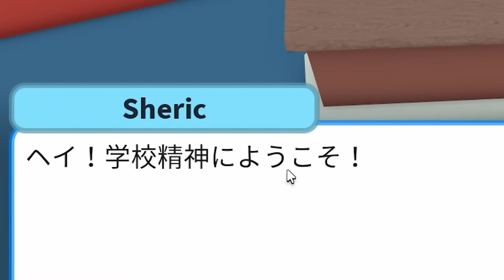【ゲーム遊び】ふたりの学校ルーティン ロブロックス【アナケナ＆カルちゃん】Roblox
今回はロブロックスの学校で2人の学校生活の1日を遊んでみたよ！最後まで見てね^^

↓遊んだロブロックス Roblox High School 2

☆彡みんなに笑顔を！このチャンネルでは大人も子供も安心して楽しめる動画を投稿してます☆彡
みなさんこんにちは「アナケナとカルちゃん」です！
今回はロブロックス（パソコン版）を2人で遊んでみたよ！動画をみて楽しんでね♪

アナケナチャンネルでは大人も子供も一緒に遊べる「ゲーム遊び（実況）」を投稿してます！
◆マリオ
◆マインクラフト
◆スマブラ
◆ポケモン
◆スプラトゥーン2
◆青鬼

その他人気の動画

≪再生数100万回以上の動画≫
↓【ゲーム遊び】マリオメーカー2でキノピコの家ごっこ遊び マリメ【アナケナ&カルちゃん】Super Mario maker 2

↓【ゲーム遊び】マリオメーカー2でマリオの家ごっこ遊び マリメ【アナケナ&カルちゃん】Super Mario maker 2

↓【LEGO遊び】レゴとスライムでスプラトゥーンごっこ ナワバリバトルで勝負だぞ！【アナケナ&カルちゃんのキッズアニメ】Splatoon

↓【LEGO遊び】青鬼レゴから逃げれるのか！？謎を解いて建物から脱出するぞ！【アナケナ&カルちゃん】Ao-oni

≪オススメの寸劇動画など≫
↓【LEGO遊び】スマブラごっこ 大乱闘で勝ちのこってマスターハンドど対決だ！【アナケナ&カルちゃんのキッズアニメ】Super Smash Bros

↓【LEGO遊び】スーパーマリオごっこ（前編）スーパーマリオになってピーチ姫を助けに行くぞ【アナケナ&カルちゃんのキッズアニメ】Super Mario